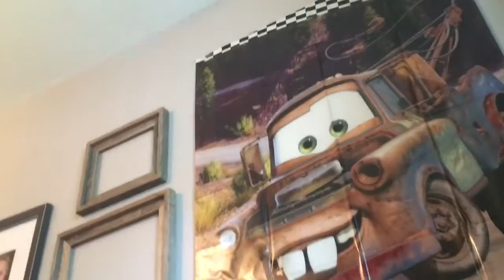Ty's new car room!!